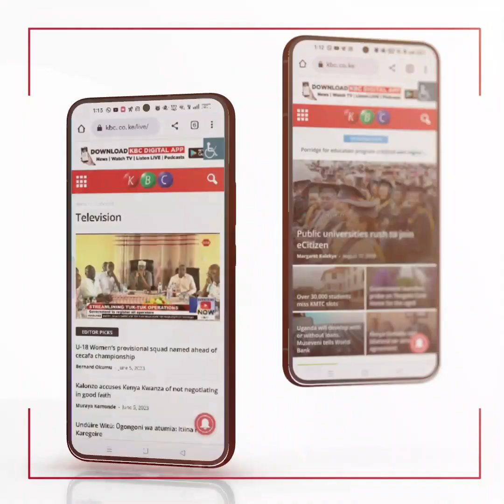Programmes by Child Welfare Society of Kenya mandated to protect and promote the rights of children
CWSK social worker, Josephine Mugo, outlines various programmes by the organisation that is mandated to protect and promote the rights of children in Kenya.